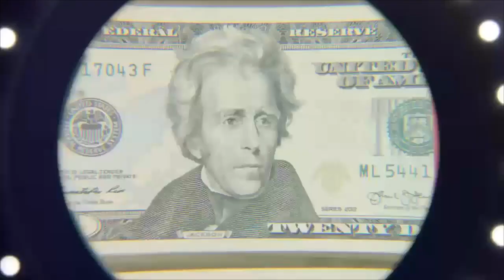ReLode - Plays The Division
The Division gameplay of the police station siege and starting up the base of operations -- Watch live